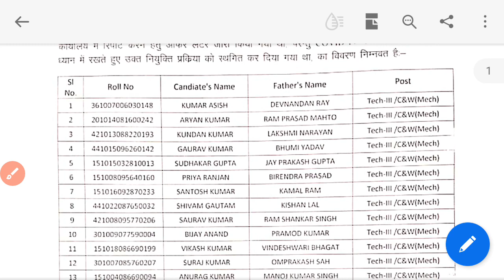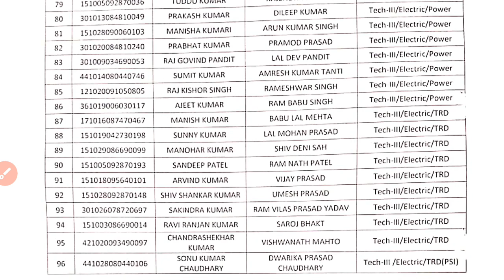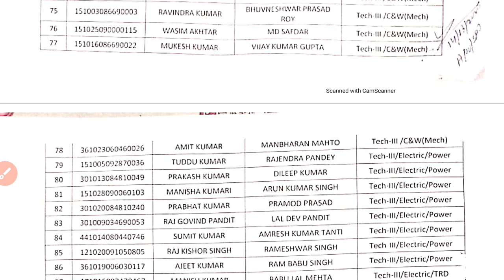ALP/TECH JOINING SCHEDULE RELEASED|| JOINNING DATE CHANGED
previously date of joinning for the candidates were released...
but due to covid 19 now there joining is to be held in batches...

for further details go through the video